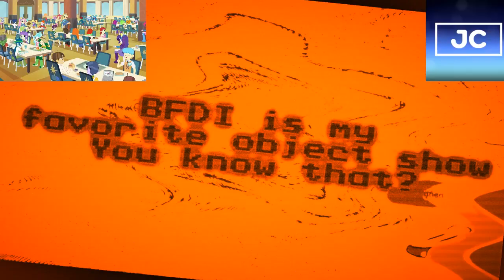round 46 vs myself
oh i just added pinkie in this round because she is the best one